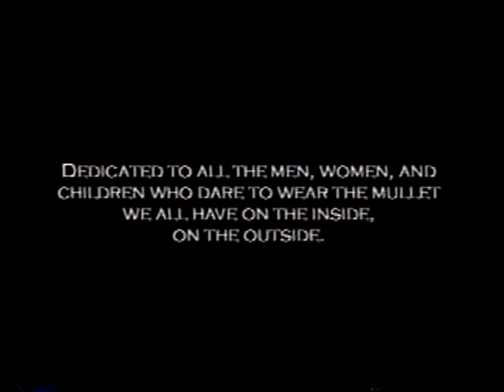The Mullet Documentary Part 1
A documentary about mullets, part 1.